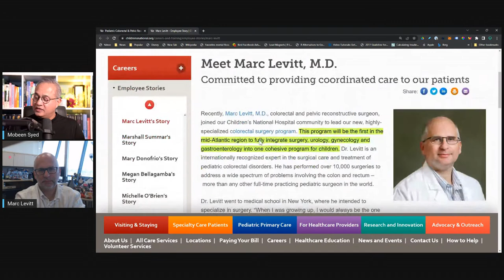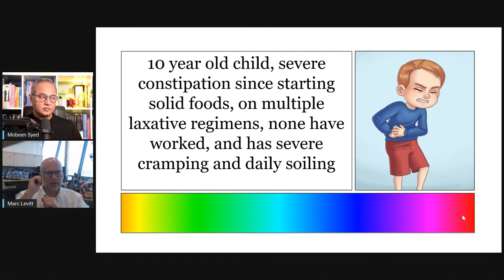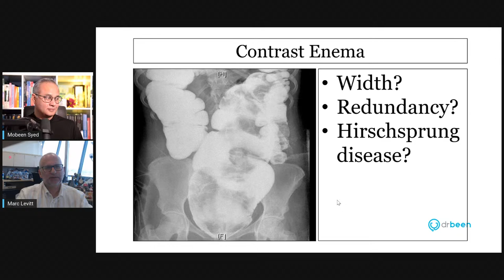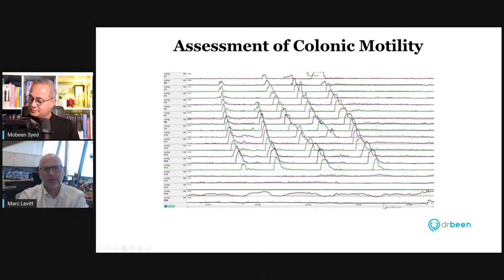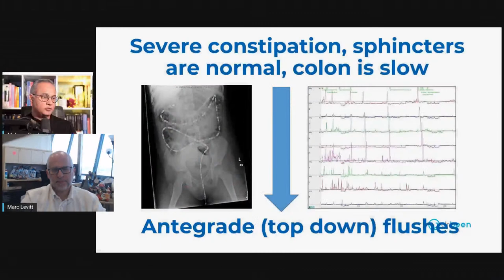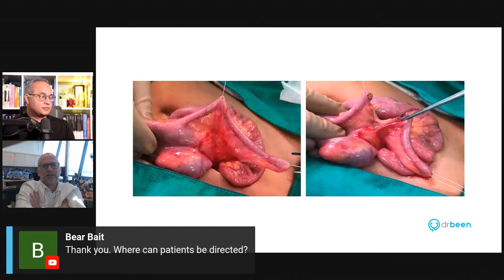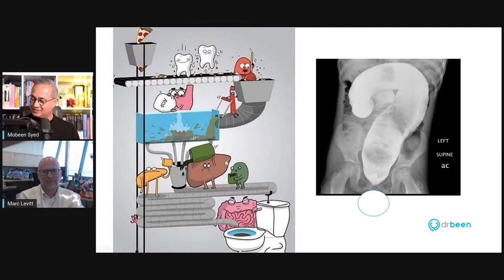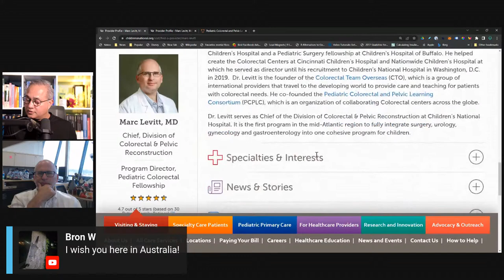Dr. Marc A. Levitt, MD Discusses Constipation and Fecal Incontinence (Part 2)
We will discuss the following topics:
Factors contributing to fecal incontinence.
Which children have problems with fecal incontinence?
Predictors of incontinence.
Bowel management
Treatment of incontinence
Hypermotility and its medical treatment
Role of a surgeon in these pathologies
Severe constipation
Management of severe constipation

Marc Levitt is the Chief of Colorectal and Pelvic Reconstructive Surgery at Children's National Hospital, Washington D.C.  He has focused his clinical and academic career in helping patients with complex colorectal and pelvic problems.  He received his undergraduate degree from the University of Pennsylvania, his medical degree from the Albert Einstein College of Medicine, and his surgical training at the Mount Sinai Medical Center in New York and the Children's Hospital of Buffalo. He has previously directed the Colorectal Centers at Cincinnati Children's Hospital and at Nationwide Children's Hospital.  Dr. Levitt has published over 300 peer-reviewed manuscripts, 90 book chapters, and 4 books.  He has delivered over 500 national/international/local/regional presentations of his work and has been an invited visiting professor all over the world. Dr. Levitt has trained dozens of clinical fellows, research fellows, and students in his career and has directed numerous colorectal training courses attended by established surgeons and surgical trainees from all over the world. He dedicates much of his free time to mission trips around the world where he trains surgeons in complex colorectal surgical techniques.

URL list from Friday